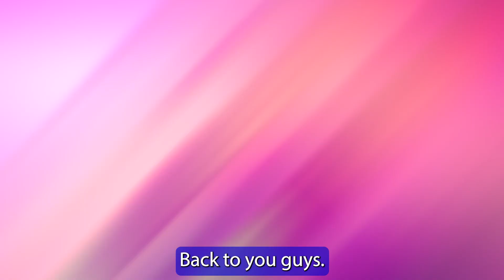SDHS News 01-10-23